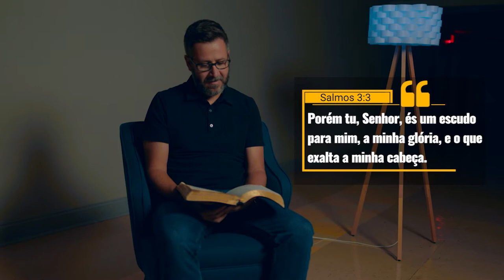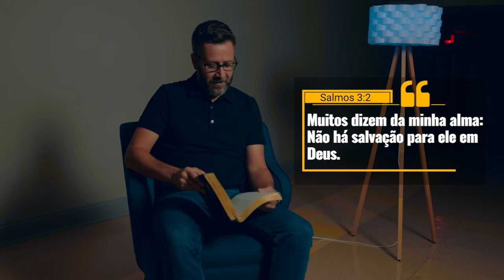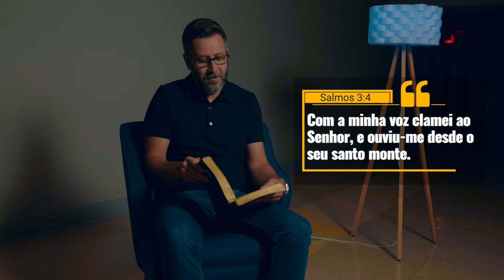Quando conversam ao meu respeito .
Como agir diante de muita conversa sobre muita coisa? O salmista Davi nos ensina como devemos nos comportar.